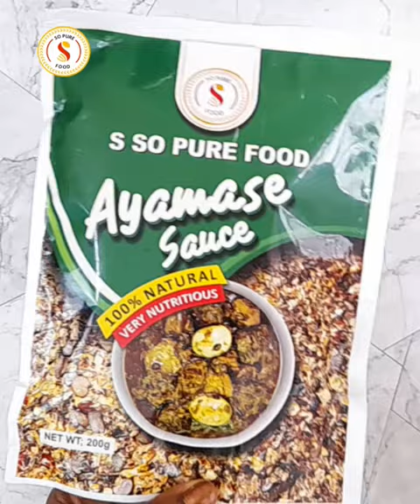OFADA SAUCE AND RICE